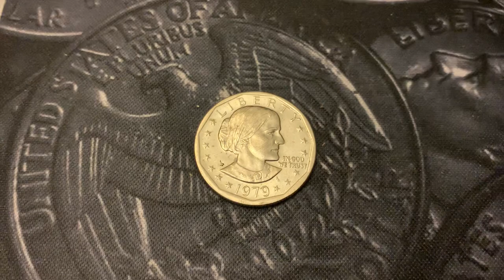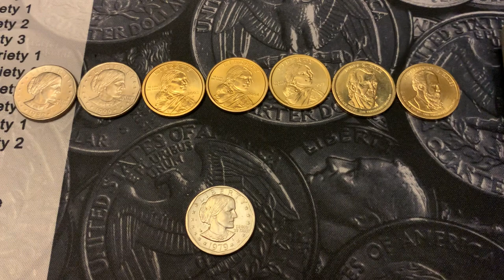Let’s hunt $100 in small dollar coins. Wide rim Susan B Anthony found